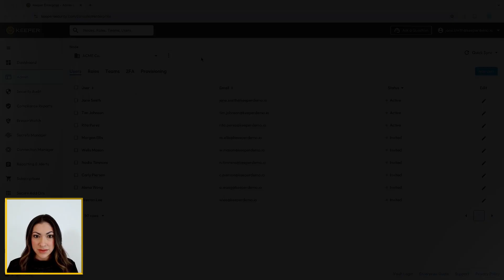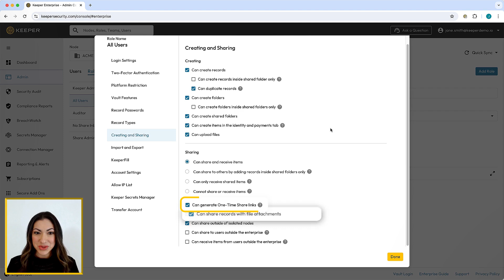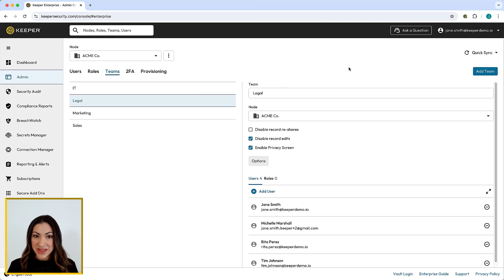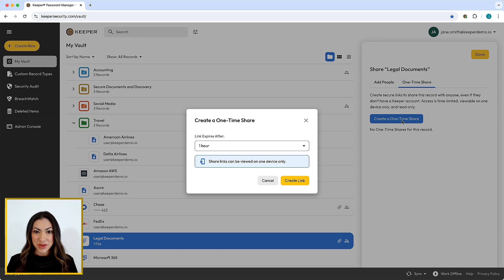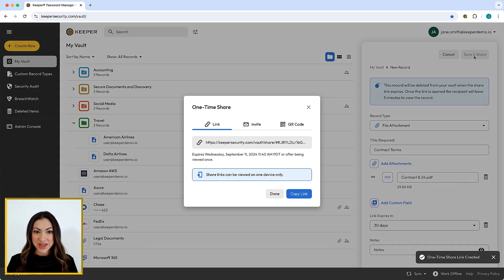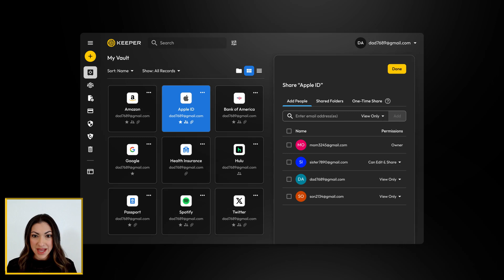Keeper 101 - Secure File Storage and Sharing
One of the core use cases of the Keeper platform is the capability to encrypt and protect confidential documents, photos and videos with end-to-end encryption. Files that are stored in the Keeper Vault are encrypted with zero knowledge AES 256 encryption, which means only the user has the ability to access their stored files. These files can also be shared with others, which are end-to-end encrypted from vault to vault using Elliptic Curve cryptography.

With Keeper's powerful sharing capabilities, users can securely share their files contained in records and folders with other users in their organization across all devices, with ease. This video will review how file storage and sharing is activated in the admin console and how to utilize Keeper’s various sharing methods in the end-user vault.